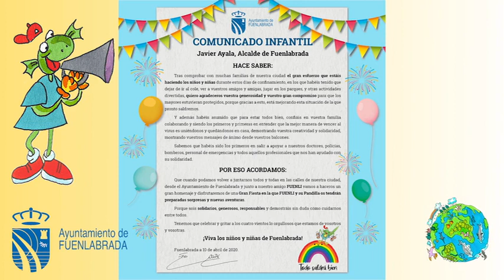La pandilla Fuenli y el alcalde nos anuncian una sorpresa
Todos los niños y las niñas de Fuenlabrada estáis haciendo un esfuerzo enorme y portándoos fenomenal estos días, y por eso, os avanzamos que celebraremos una GranFiesta junto a Fuenli y su pandilla, para agradeceros todo lo que habéis hecho. 👏👏👏
¡¡¡Porque también vosotros y vosotras sois héroes y heroínas!!!
Aquí os lo explicamos todo